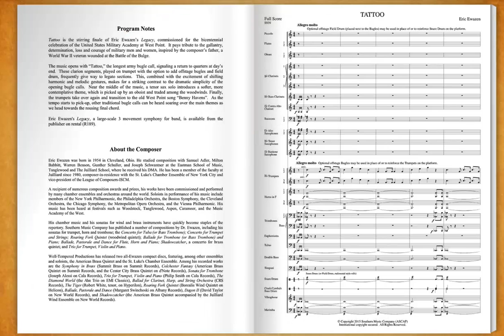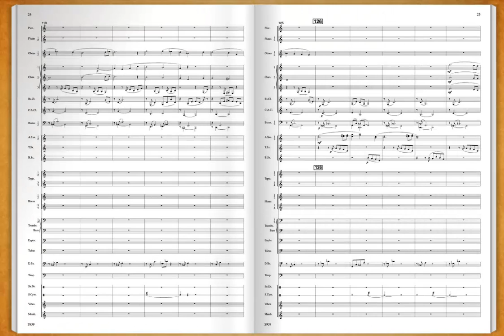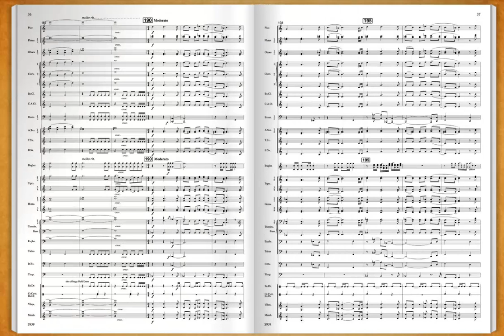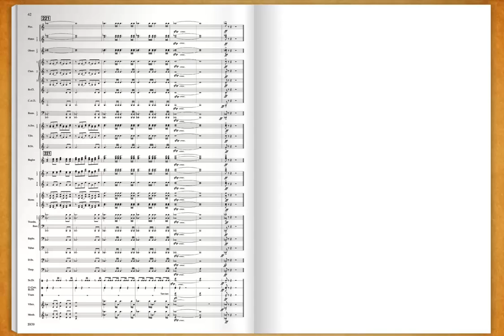Tattoo, by Eric Ewazen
Southern Music Company - Grade 4
Tattoo is the stirring finale of Legacy, commissioned for the bicentennial celebration of West Point. The opening theme “Tattoo” is based on the bugle call which signals a return to quarters at day’s end.  The score includes antiphonal effects with optional offstage bugles and field drum, creating an authentic “military” sound. The old West Point song “Benny Havens” leads into the reemerging “Tattoo” theme, now answered by other bugle calls, bringing the work to a rousing conclusion.
S939CB